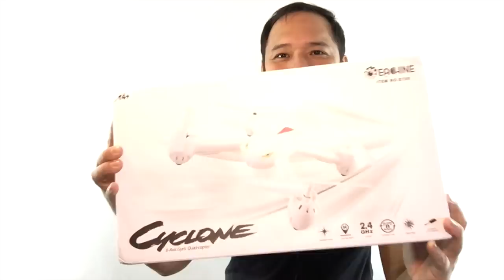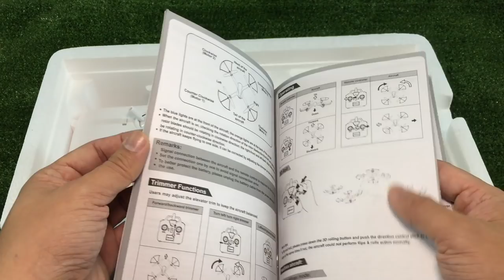Drone Eachine E708 ลดเหลือ 600 บาท : รีวิวทดสอบ by T3B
มีจริงหรอ???
โดรนราคา 600 บาท ตอนนี้ราคากลับมาเป็น 1xxx แล้วนะครับ
บินง่าย บินนิ่ง บินดี ไม่น่าเชื่อ
ซื้อเป็นของขวัญปีใหม่ถูกใจเด็กๆแน่นอน
คลิ๊ก